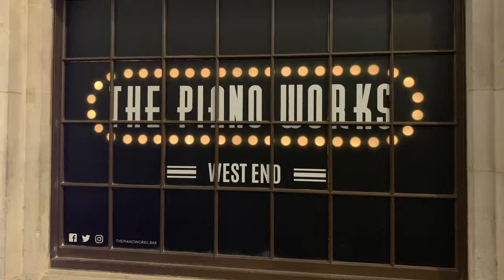Keith Jack London 2019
Highlights from Keith Jack - A Night Round The Piano at the Piano Works in West End London 2019